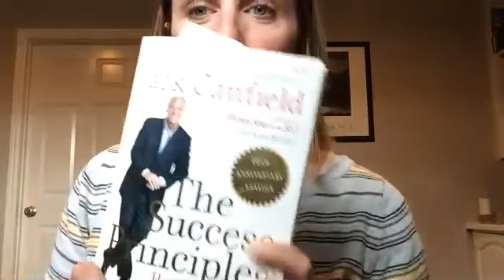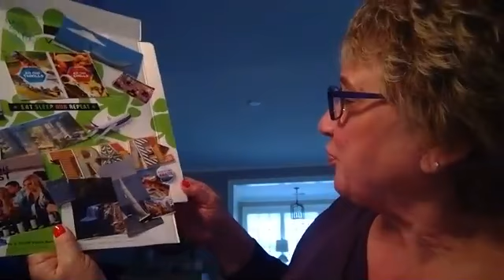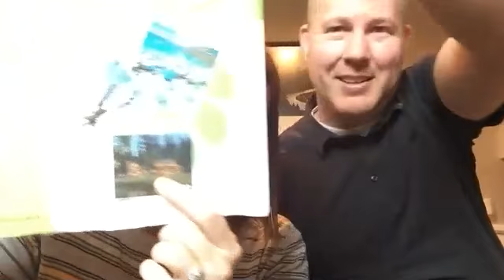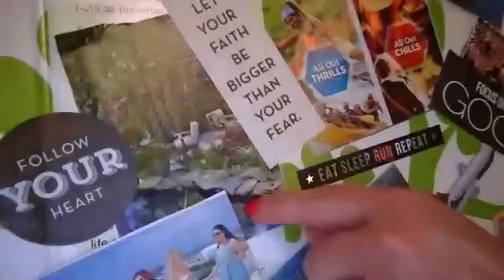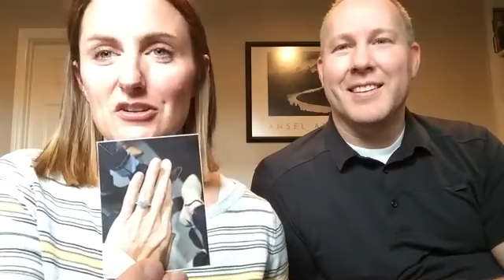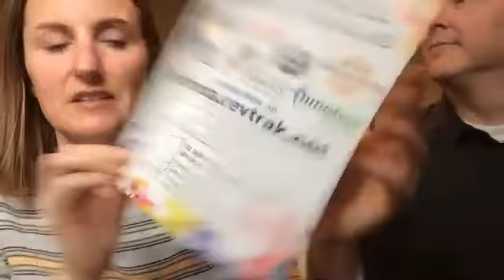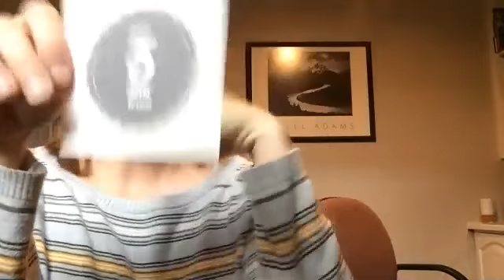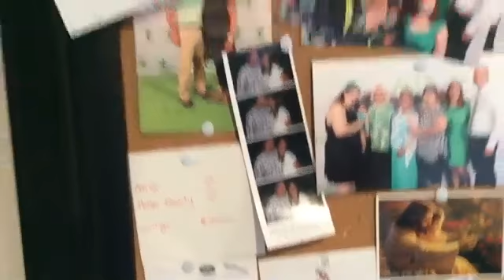pawTree Vision Board 2018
Dream Board Activity!